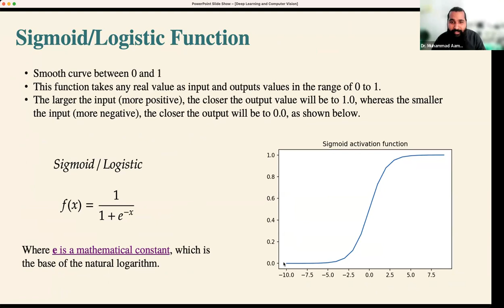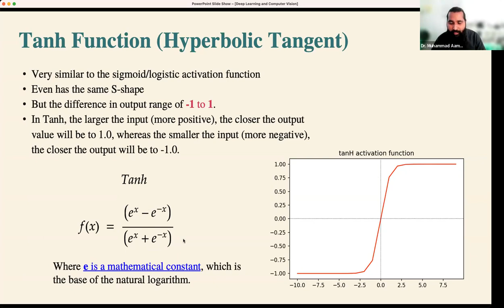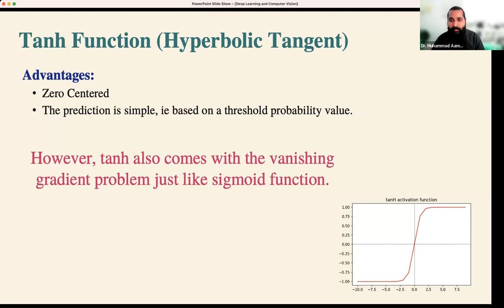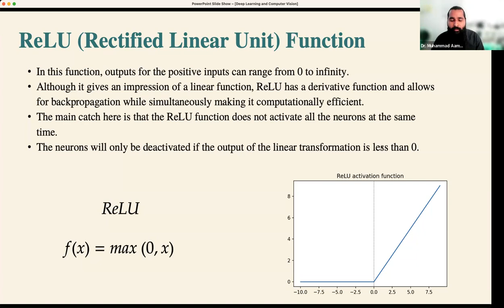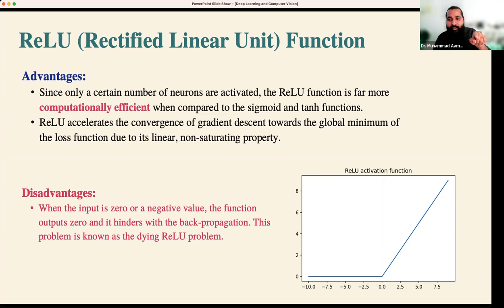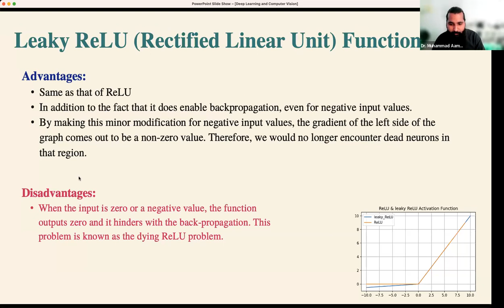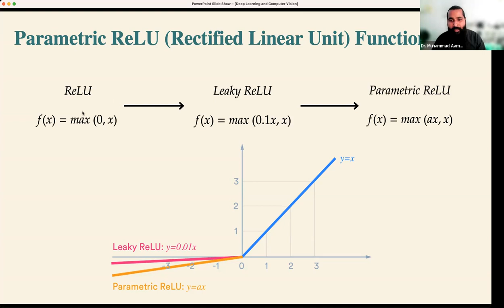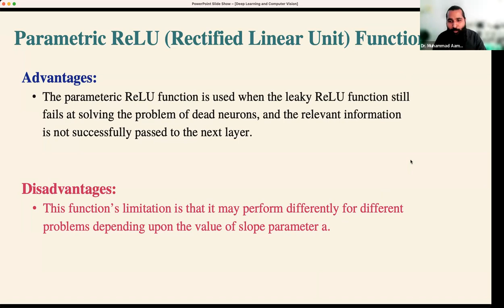tanH, ReLu, Leaky Relu, Paramteric ReLu activation functions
Video Description:
In this comprehensive tutorial, we delve into the world of neural networks and the role that activation functions play in deep learning. Specifically, we'll be exploring tanH, ReLu, Leaky ReLu, and Parametric ReLu activation functions. This video is perfect for anyone looking to solidify their understanding of these crucial components in machine learning. Presented in easy-to-understand Urdu/Hindi, this tutorial ensures that complex concepts are made simple and accessible to all.